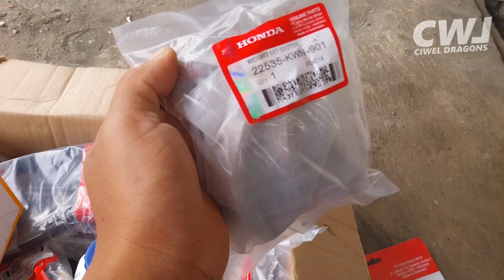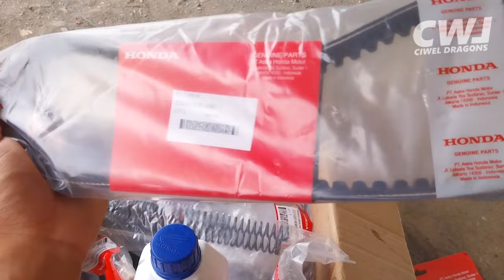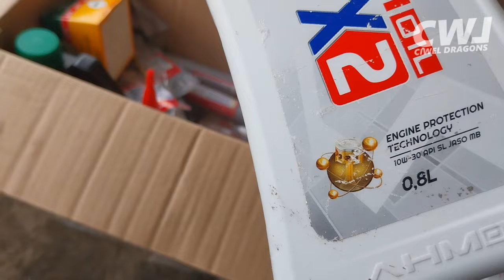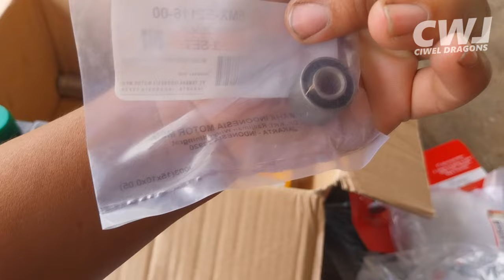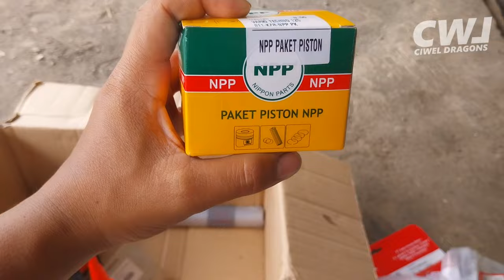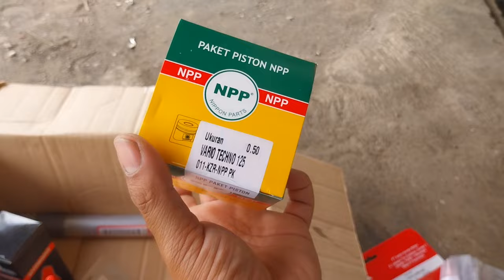RIPIU BARANG BARANG ASPAL ASELI TAPI PALSU by CWL